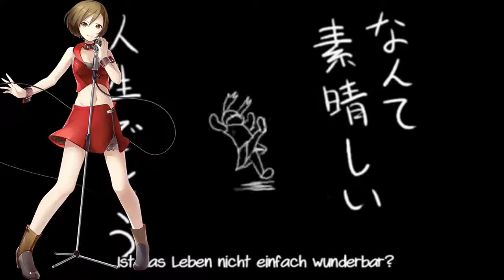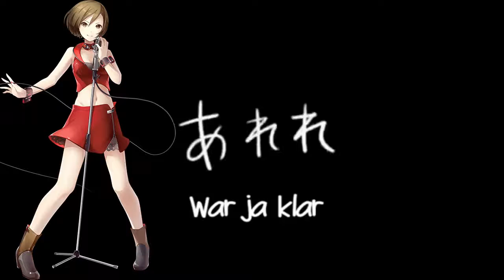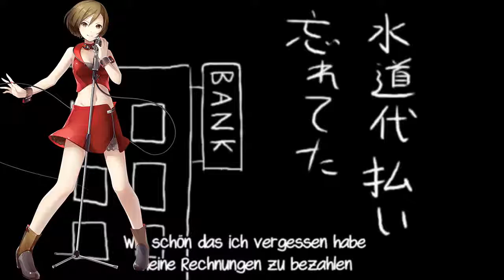【Vocaloid カバー】MEIKO - Suicide Song - ジサツブシ【Vocaloid 3】